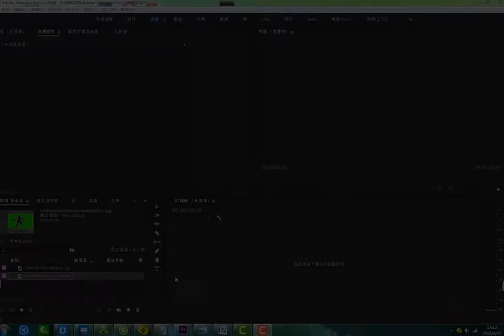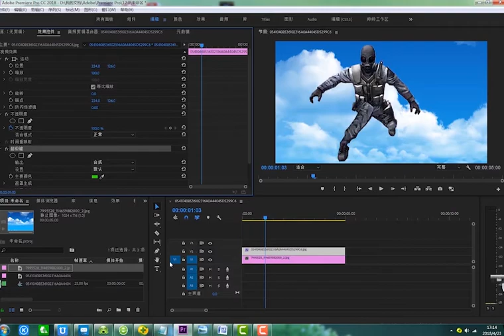PR2018第10课：如何抠像